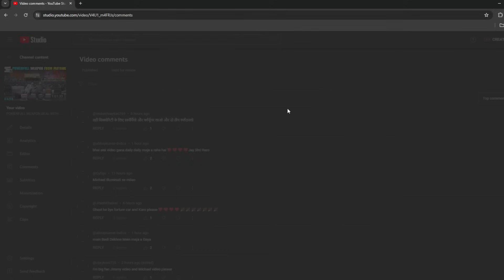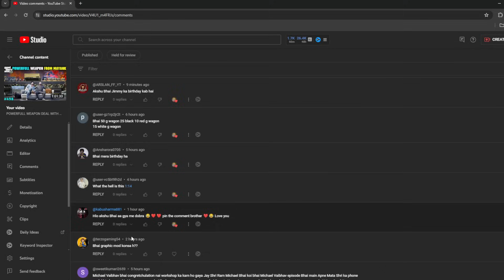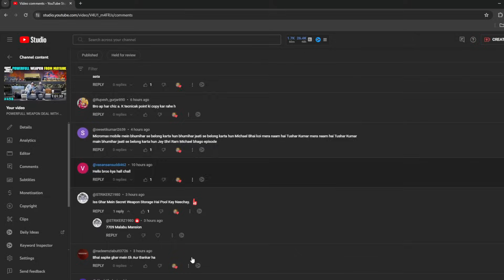MICHAEL VS MAYANK BLACK COMMANDO SECURITY FIGHT | GTA V GAMEPLAY | #499 GTA 5